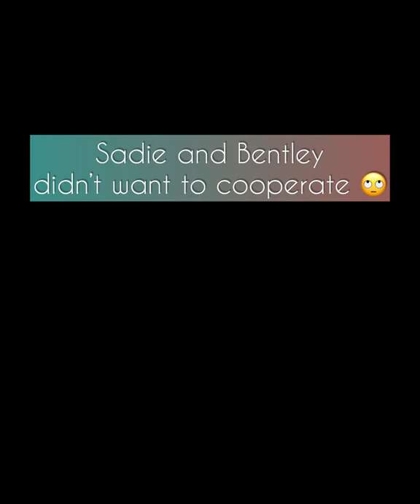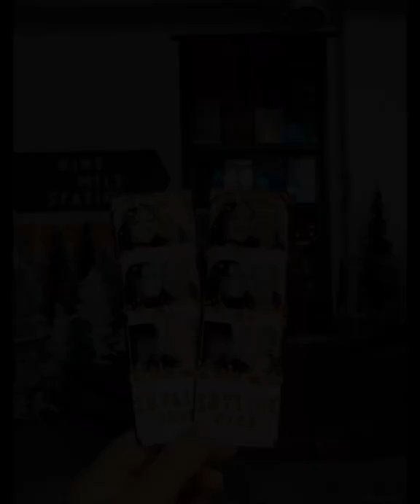Happy 50th Birthday, David Horton!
Happy 50th birthday to the love of my life!

I don’t own rights to the music, but did purchase music to use for this video.